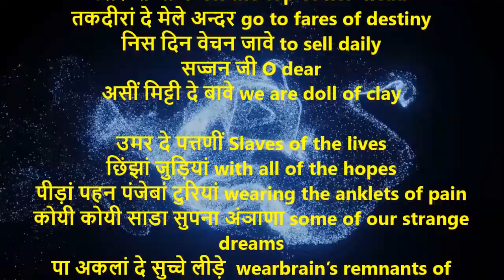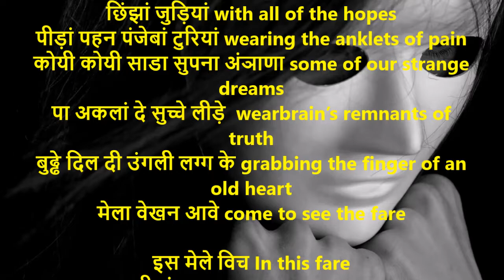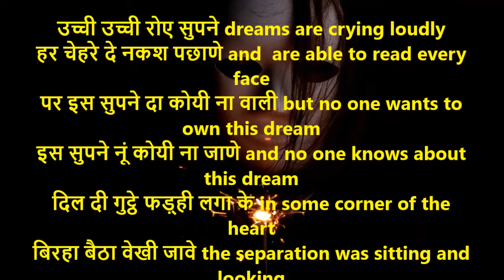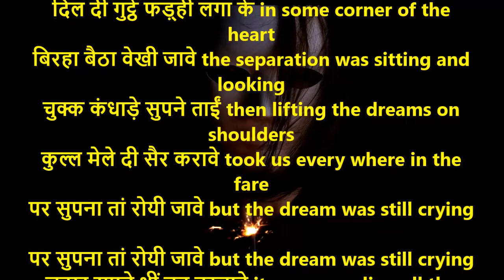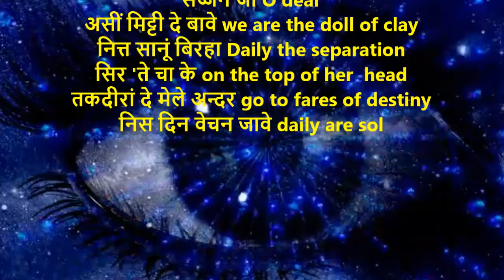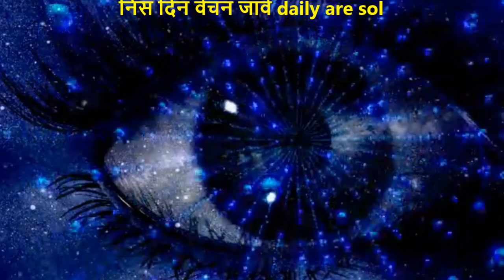Miti De Bawe | मिट्टी दे बावे | Shiv Kumar Batalvi | Mitti de Bawe With English Translation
मिट्टी दे बावे
सज्जन जी O dear
असीं मिट्टी दे बावे we are the clay dolls
नित्त सानूं बिरहा Daily the separation
सिर 'ते चा के on the top of her  head
तकदीरां दे मेले अन्दर go to fares of destiny
निस दिन वेचन जावे to sell daily
असीं मिट्टी दे बावे we are doll of clay

उमर दे पत्तणीं Slaves of the lives
छिंझां जुड़ियां with all of the hopes
पीड़ां पहन पंजेबां टुरियां wearing the anklets of pain
कोयी कोयी साडा सुपना अंञाणा some of our strange dreams
पा अकलां दे सुच्चे लीड़े  wearbrain’s remnants of truth
बुढ्ढे दिल दी उंगली लग्ग के grabbing the finger of an old heart
मेला वेखन आवे come to see the fare

इस मेले विच In this fare
अण-हद्द भीड़ां there are crowds every where
हर सू उड्डन दुक्ख दियां धूड़ां and there is dust of pain everywhere
पैर पैर 'ते ढोल ढमक्का every there is noise of drums
फिरन मच्छरियां ग़म दियां हूरां Beauties of worries are wandering around as if intoxicated
आला भोला सुपन अंञाणा a very innocent strange dream
बह फ़िकरां दे लाल पंघूड़े sits on a red joy ride
पुट्ठे झूटे खावे and was swaying in the opposite direction
ऐसे आवन गेड़ समें दे this is the circle of time
सिर नूं भौं चड़्ह जावे and the head was spinning
तकदीरां दे मेले अन्दर in this fare of destiny
इह सुपना गुंम जावे even that dream gets lost

उच्ची उच्ची रोए सुपने dreams are crying loudly
हर चेहरे दे नकश पछाणे and  are able to read every face
पर इस सुपने दा कोयी ना वाली but no one wants to own this dream
इस सुपने नूं कोयी ना जाणे and no one knows about this dream
दिल दी गुट्ठे फड़्ही लगा के in some corner of the heart
बिरहा बैठा वेखी जावे the separation was sitting and looking
चुक्क कंधाड़े सुपने ताईं then lifting the dreams on shoulders
कुल्ल मेले दी सैर करावे took us every where in the fare
पर सुपना तां रोयी जावे but the dream was still crying

लक्ख सुपने थीं उह वरचावे it was consoling all the rest of the dreams
लक्ख देवे मिट्टड़ी दे बावे He give away millions of clay dolls
पर सुपने थीं कुझ ना भावे but dreams were not satisfied with anything
हर बावे नूं ग़ुस्से दे विच every clay doll in his anger
भों दे उत्ते मार वगाहवे threw these on the floor
अन्न्हीं ख़लकत दे पैरां थीं unknown public were walking all over these
हर बावा ठीकर बण जावे and every clay doll became a hitting target
सज्जन जी बस एदां ही कुझ o dear this is how
हर बावे दी औध बेहावे the lives of each clay doll was spent
असीं मिट्टी दे बावे we are the doll of clay
निस दिन वेचन जावे daily are sold